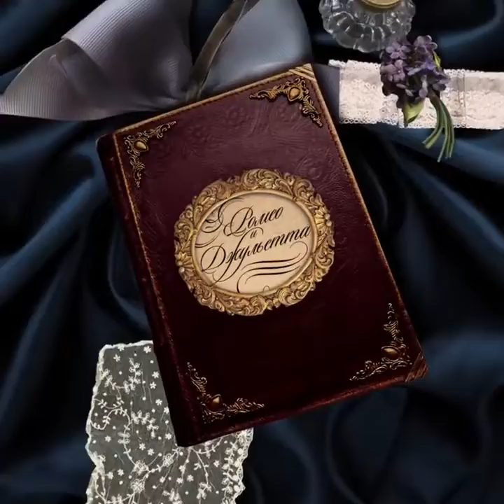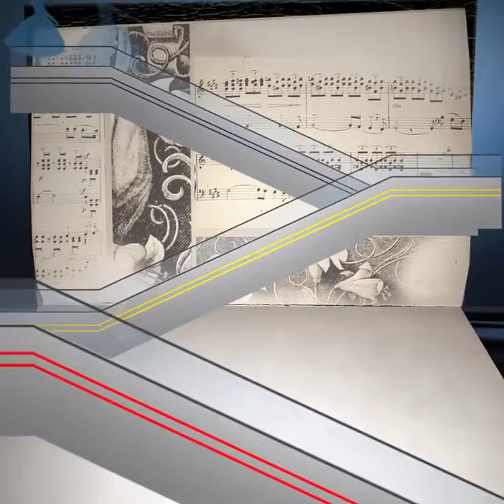Romeo and Juliet. Ballet history.